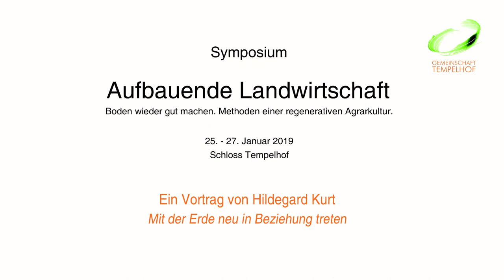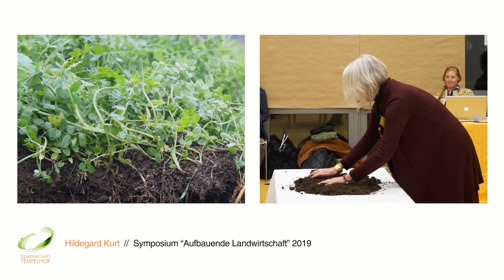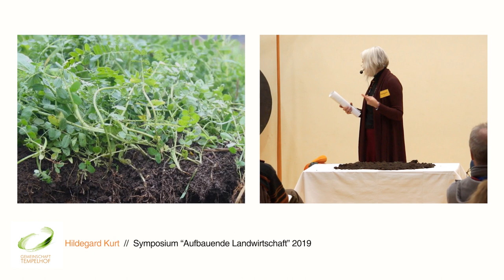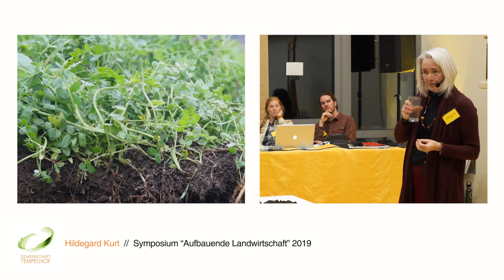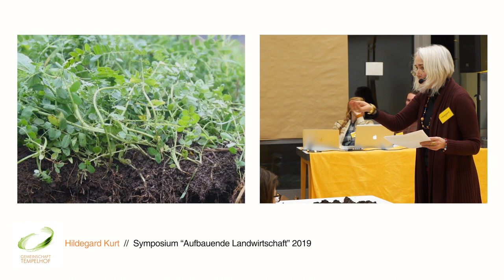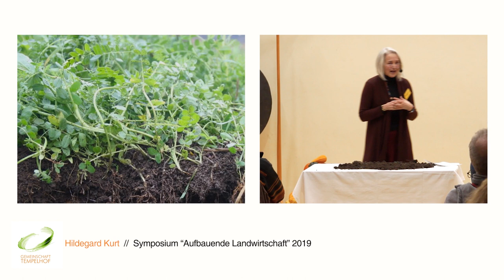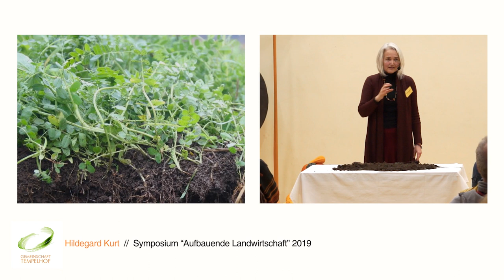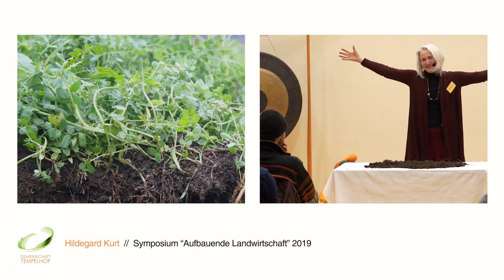Hildegard Kurt // Impulse für eine neue Beziehungskultur // Symp. "Aufbauende Landwirtschaft" 2019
Hildegard Kurt ist Kulturwissenschaftlerin, Autorin und praktisch auf dem Feld des Erweiterten Kunstbegriffs (Beuys) tätig. Sie hat 2018 zusammen mit dem Biologen und Philosophen Andreas Weber die vom Bundesamt für Naturschutz geförderte ERDFEST-Initiative gestartet. ERDFEST zielt darauf, in einer zunehmend technisierten und urbanisierten Welt unsere Beziehungen zur Erde – als Boden und als Planet – neu zu festigen.

Der Öko-Landwirtschaftsbetrieb Schloss Tempelhof war erneut Gastgeber des Symposiums „Aufbauende Landwirtschaft – Boden wieder gut machen. Wege zu einer regenerativen Agrarkultur“ vom 25.-27. Januar 2019 in Kreßberg.

Im Fokus standen Erfahrungsberichte von Landwirten, Gärtnerinnen und Beratern aus Deutschland, Österreich und der Schweiz, die verschiedene Aspekte einer aufbauenden Landwirtschaft umsetzen. Jens Petermann und Sepp Hägler zeigen am Beispiel ihrer Höfe, wie sie das in Praxis umsetzen. Mareike Jäger berichtet über Agroforsterfahrungen in der Schweiz, Hans-Christoph Vahle über blütenreiche Mähwiesen, Ulrich Hampl über den Bodenfruchtbarkeitsfonds und Rudi Waas und Johannes Storch über Mulch im Gewächshaus und Freiland-Gemüseanbau.